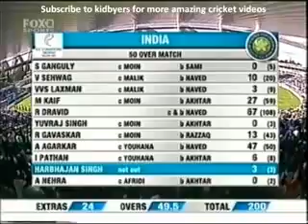SHOAIB AKHTAR 4 out on 25run VS INDIA 2004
SHOAIB AKHTAR 4 out on 25run VS INDIA 2004 ICC CHAMPIONS TROPHY